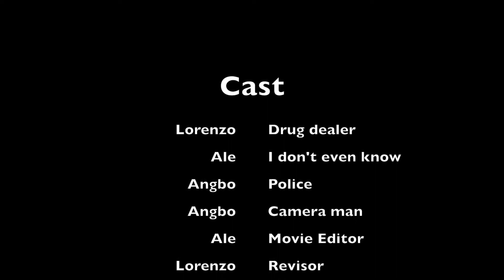Humanities Mixed Economy Short Skit